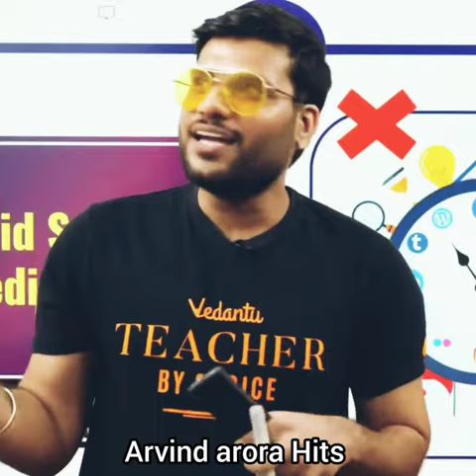Exam देने से पहले ये जरूर कर लेना | A2 Motivation